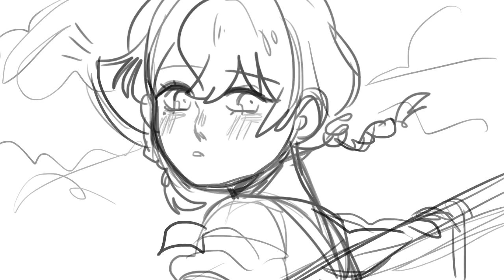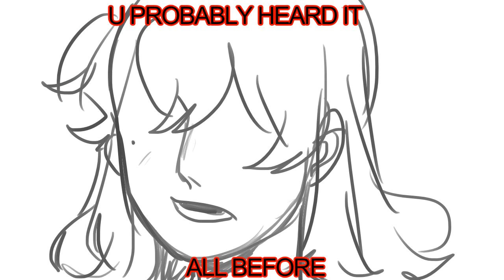MY R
tw: suicide and abuse
REALLY OLD THING I DID LAST YEAR XDDDDDD
BUT IM UPLOADING IT HERE SOOO
LYRICS ARE BAD AF SORRY AJSJDJFJG
cover by rachie -LOVE IT SO MUCH
I USED MY OC KYLE JUJUJU
yo this is really trash XDD